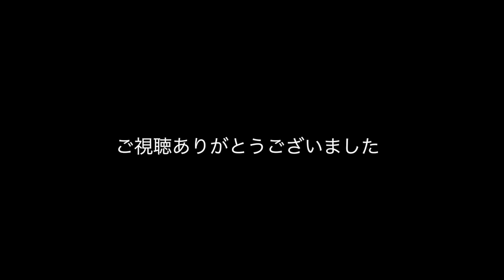【朗読】北方謙三 三国志 第２話 待ち伏せ【白瀬GOLD】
北方謙三三国志の朗読　マイリストは⤴︎
メインチャンネルはこちら

PSN ID
shirasegold

PSコミュニティー
白瀬GOLDとゲーム野郎部

【ゲーム】
LET IT DIEレットイットダイ
ディビジョン

時間帯
夜9時から12時の間
休日は昼から放送してます

ライブは視聴者様参加型なので一緒に遊びましょ